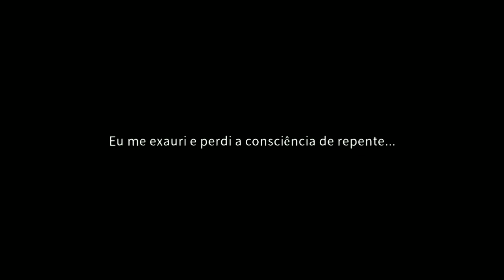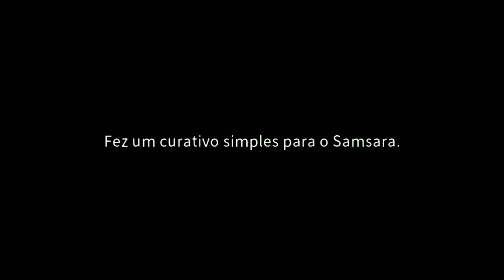THE LIVERY FROM THE PAIN, JOGANDO O MELHOR JOGO DE SOBREVIVENCIA DA PLAY STORE INICIO COM A SAMANTHA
delivery from the PAIN. e um jogo de estratégia de sobrevivência com uma fantástica história RPG que pode levar mais de 30 horas para desbloquear um final neste jogo você não é álice você e apenas um sobrevivente comum em um mundo horrível e cheio de zumbis ,

A HISTIRIA :
um instituto de drogas antecancer anunciou que eles encontraram a chave para ávida eterna a empresa faiht enrgy (energia da fé) então a inciou o plano humano x ,mais a vacina  falhou e todo ser humano foi infectado e se transformou em zumbi a área onde você mora foi seriamente afetada e afim de sobreviver e descobrir por trás ,você começa sua aventura